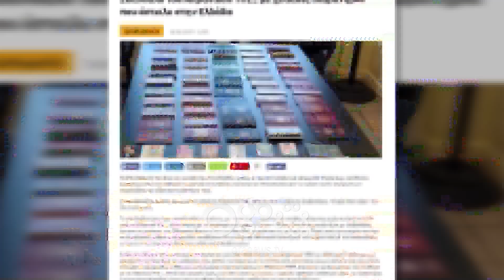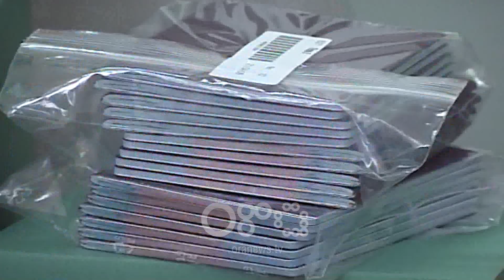RTV Ora - Cakaj shkarkon dy diplomatët e karrierës në Ambasadën shqiptare në Athinë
Vala e shkarkimeve të Gent Cakaj ka përfshirë dhe Ambasadën e Shqipërisë në Athinë. RTV Ora mëson se Ministri i Jashtëm ka shkarkuar dy diplomatët e karrierës Florian Nova dhe Enkelejda Riza.

Selisë sonë në Athinë i ka mbetur vetëm Ambasadorja, e cila ka marrë masë disiplinore pas humbjes së pasaportave.

Diplomatët janë thirrur për të shërbyer sipas nevojave në MEPJ.

Pak orë më parë, Ministria e Punëve të Jashtme njoftoi shkarkimin e këshilltares në Ambasadën shqiptare në Londër, Pranvera Skana.

Një ditë më parë, Ministri i Jashtëm në detyrë Gent Cakaj njoftoi  ndërprerjen e marrëdhënieve me 20 punonjës të shërbimit diplomatik.

Ministri deklaroi se gjate ketyre 77 ditëve të punës së tij në këtë institucion kishte ngritur një grup pune i cili do të shqyrtonte me hollësi cilësinë e burimeve njerëzore të shërbimit diplomatik të shtetit shqiptar.